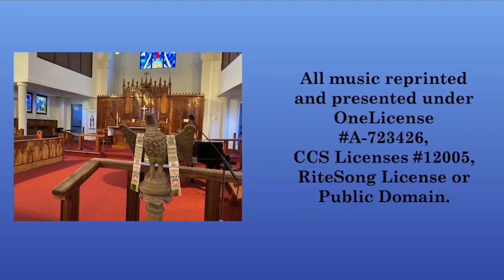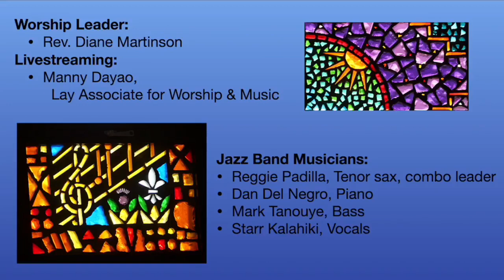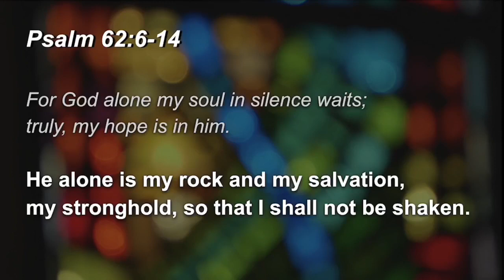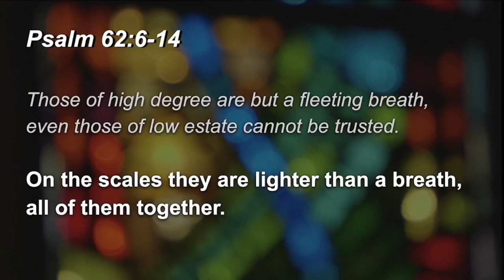Jazz Vespers Live on January 18, 2024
Performed and recorded with permission granted by CCS License A470465 and CCS License A470466.